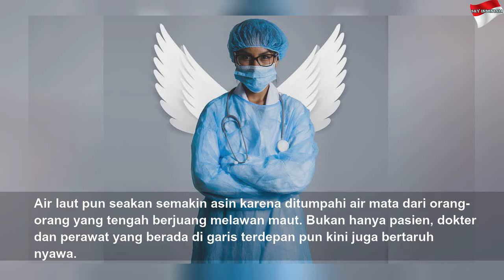Nestapa Perawat Corona: Tegar di Depan Pasien, Menangis di Koridor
Nestapa Perawat Corona: Tegar di Depan Pasien, Menangis di Koridor | High Night
Mereka terkadang dilema antara mengurus pasien corona atau memikirkan kesehatan keluarga.